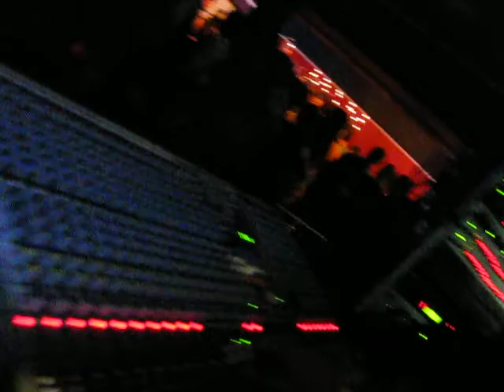Spoonbill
DJ Spoonbill live in The Brisbane Hotel. Hobart